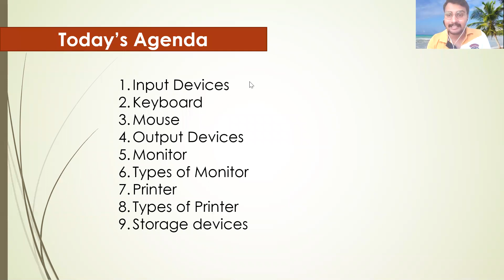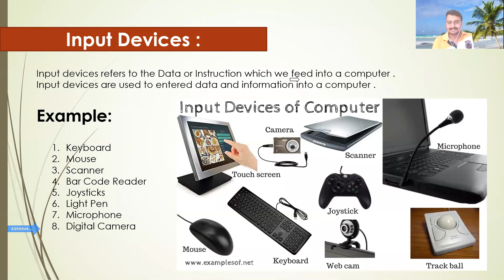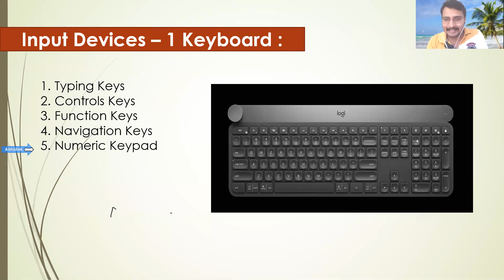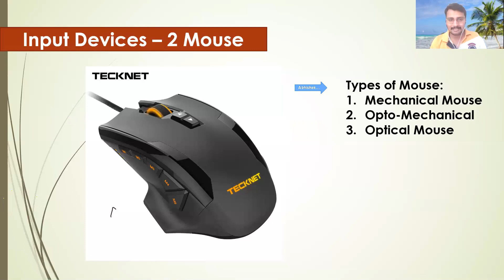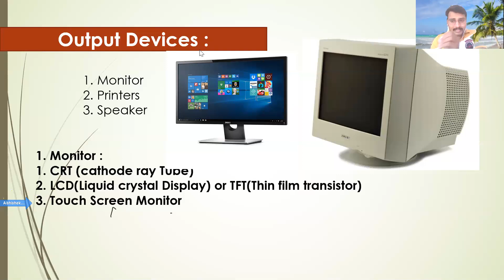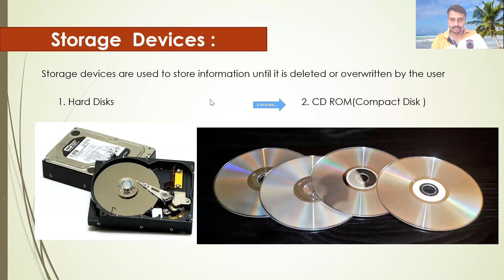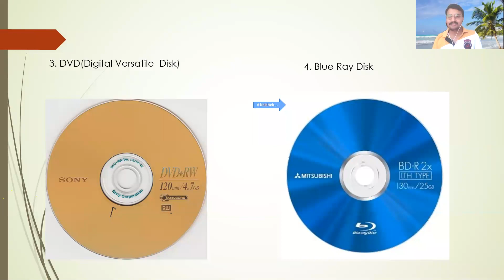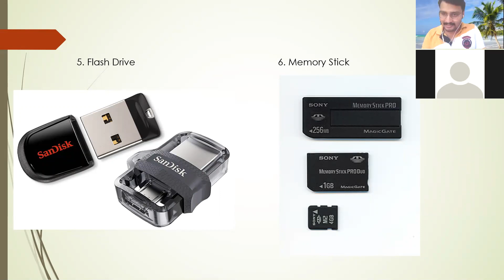05 - Input - Output and Storage Devices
Computer Fundamental : learn a lot of computer  concept about topic [ COMPUTER OUTPUT and STORAGE DEVICE]  in  basic hindi language with very easy way of explaination .
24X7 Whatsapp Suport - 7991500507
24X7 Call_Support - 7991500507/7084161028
No any charges for above services it's only a community version of classes thats main aim to spread the knowledge to needy students during thisapedmic (COVID-19) lockdown

1. like
2. share